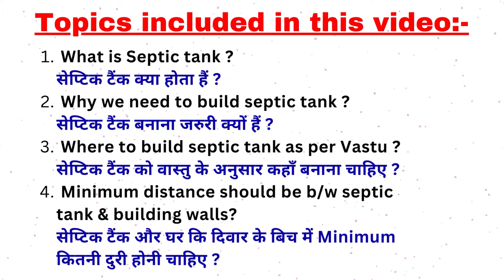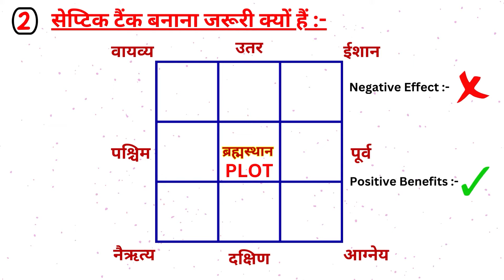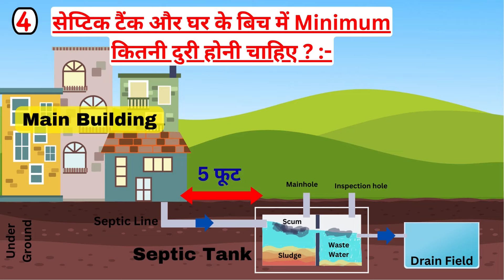Septic tank Direction in Home Vastu || सेप्टिक टैंक के वास्तु की पूरी जानकारी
Vastu for Septic tank || सेप्टिक टैंक के वास्तु की पूरी जानकारी || Civiltect
Septic tank Direction in Home Vastu

Hello friends,
is video ke द्वारा main aapke sath ek aasan step by step process share krne vala hu ke Vastu Shastra ke anusar septic tank ko ghar me kis disha me kis sthan par banana he jis se ghar me kisi prkar ka koi vastu na lge.

Or is video ke end me aapko ye btane vala hu  ke septic tank ko ghar se minimum kitni duri par bnana thik hota he.So watch till the end.

Time Stamps :-
00:00 - Intro
00:25 - Topics Includes this Video
00:39 - (1) सेप्टिक टैंक
00:54 - (2) सेप्टिक टैंक बनाना जरूरी क्यों हैं?
01:26 - (3) सेप्टिक टैंक बनाने के लिए वास्तु स्थान
02:24 -  सेप्टिक टैंक को किस जगह पे नहीं बना सकते हैं?
02:42 - (4) सेप्टिक टैंक और घर के बीच में Minimum कितनी दूरी होनी चाहिए?

Order Online Vastu House 🏠 Plan Design - 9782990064

septic tank how it works
septic tank size
vastu septic tank location
vastu remedies for septic tank
vastu prakaram septic tank
vastu anusar septic tank kahan hona chahie
vastu for Septic tank
septic tank ka vastu
septic tank vastu ke anusar
vastu tips for septic tank in hindi
vastu for septic tank in hindi
सेप्टिक टैंक बनाने की विधि
सेप्टिक टैंक किस दिशा में होना चाहिए
सेप्टिक टैंक की बदबू कैसे दूर करें
सेप्टिक टैंक की सफाई
सेप्टिक टैंक लीकेज
सेप्टिक टैंक किस दिशा में बनाएं
सेप्टिक टैंक की लंबाई चौड़ाई कितनी होनी चाहिए
सेप्टिक टैंक कहाँ होना चाहिए
सेप्टिक टैंक कैसे बनाते हैं
सेप्टिक टैंक की सफाई कैसे करें
वास्तु के अनुसार सेप्टिक टैंक कहाँ बनाये
वास्तु शास्त्र के अनुसार सेप्टिक टैंक का स्थान